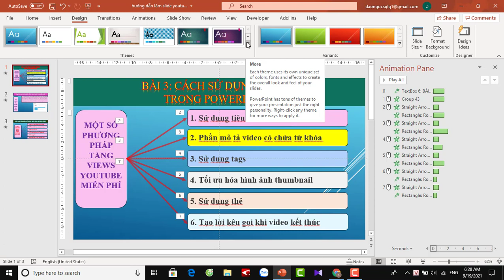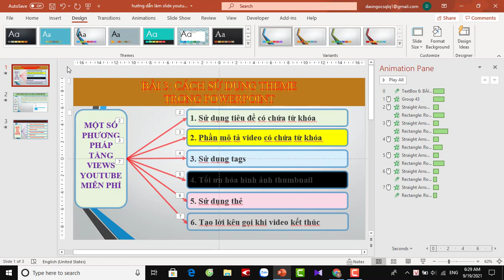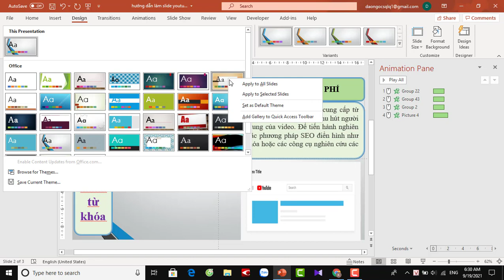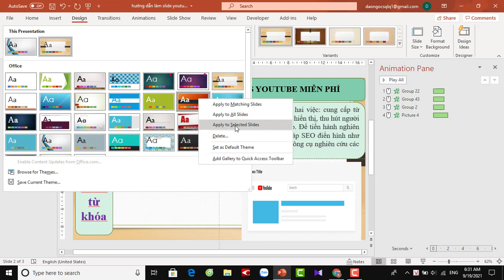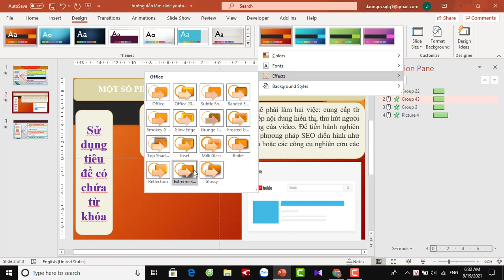Ngoc office | Cách sử dụng Theme trong powerpoint- Tự học powerpoint 365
Ngoc office | Cách sử dụng Theme trong powerpoint- Tự học powerpoint
Ngoc Office | Hướng dẫn thiết kế slide trong Powerpoint 365 - Tự học powerpoint
Đây là video hướng dẫn thiết kế slide trong Powerpoint 365 giúp mọi người có thể tự học powerpoint một cách tuần tự, có hệ thống, từ cơ bản đến nâng cao. Hướng dẫn thiết kế slide trong Powerpoint 365 là bài cơ bản, giới thiệu cho mọi người những thao tác cơ bản, chèn Text, sử dụng màu và hiệu ứng animation đơn giản nhất nhưng vẫn bảo đảm tính thẩm mĩ, đẹp mắt, hấp dẫn được đối tượng người xem.
Hướng dẫn thiết kế slide trong powerpoint 365 giúp các bạn tự học từng bước thuần thục, nâng cao kỹ năng tin học văn phòng, ứng dụng vào giảng dạy, thuyết trình hoặc cao hơn nữa.